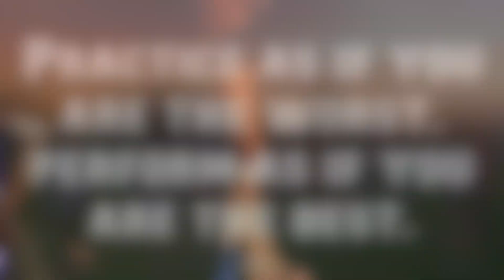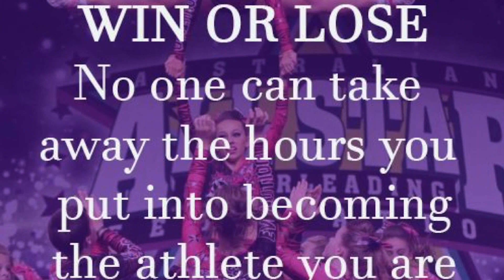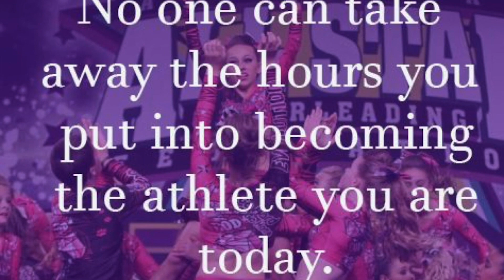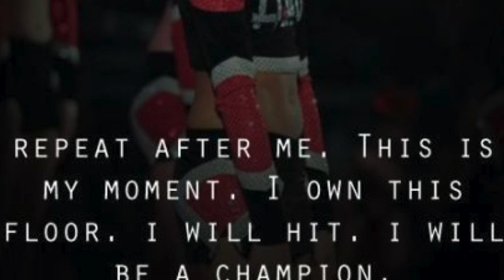Scottsdale Firebirds Cheer 2019